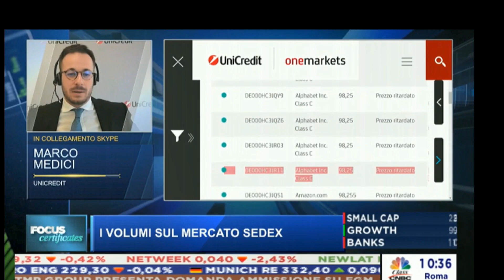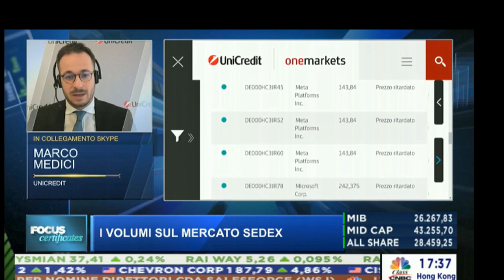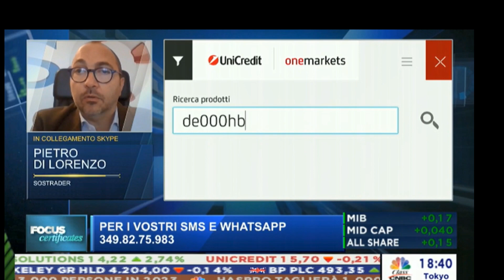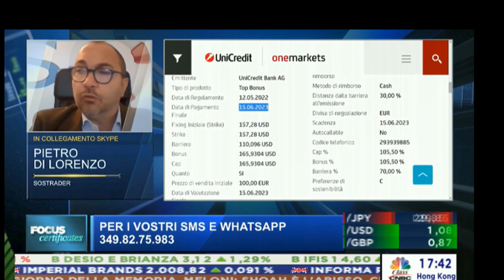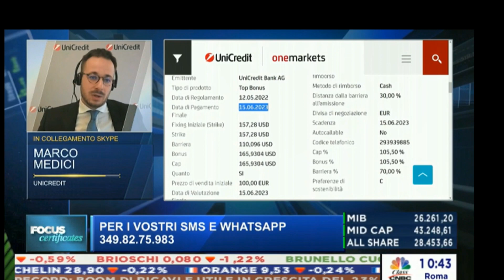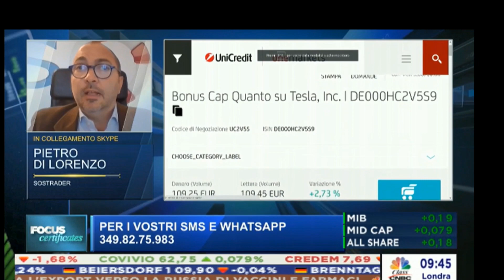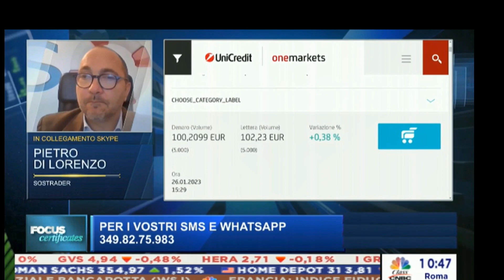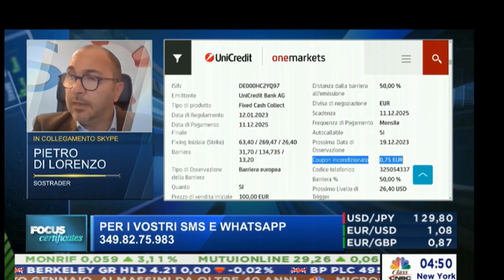Focus certificates del 27/01/2023